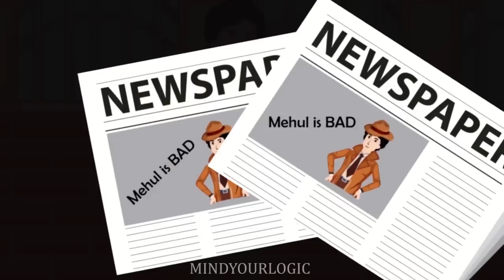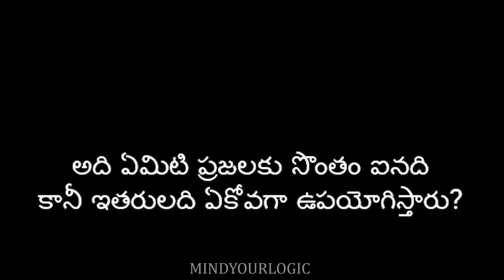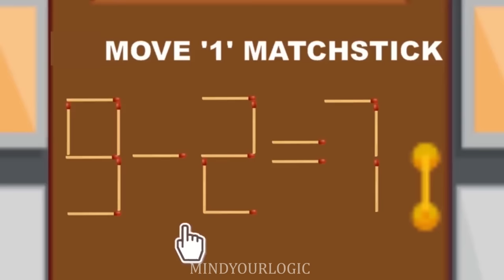Episode 32- Duplicate Mehul VS Real Mehul | Podupu kathalu | Riddles in Telugu